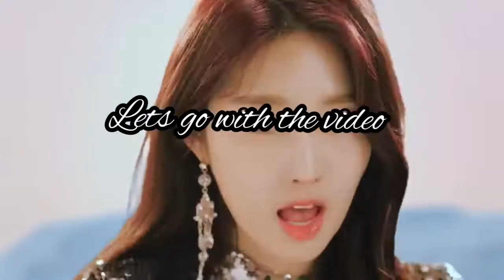Try not to Laugh 😂BTS funny moments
if you have seen same edit,  in tiktok or somewhere  else,  i want to  tell everyone  i just get inspired  & try to make it like that i will be very Great full  if you understand me & not to give a youtube strike.  this is my smell YouTube channel, where i make  edits,  you can comment  me Below which group,  which type of video like a small customizing  and i will give you credit  to you for your ideas.